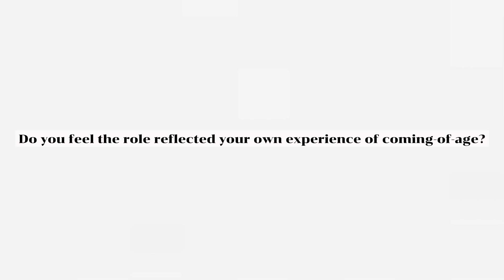NETFLIX | Follow my Steps interview with Georgia Harris